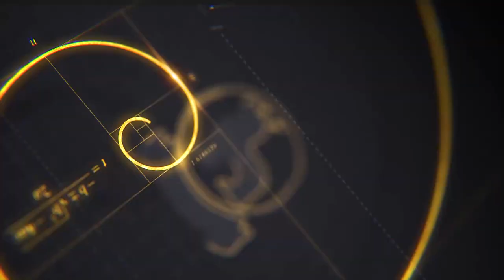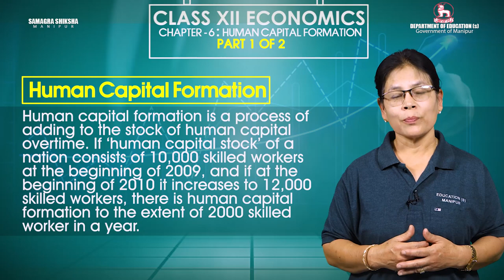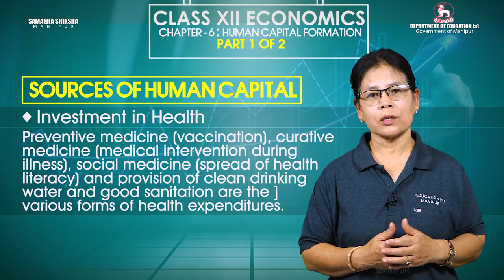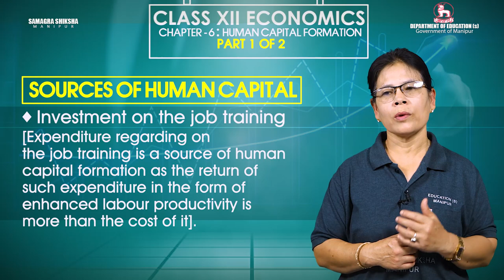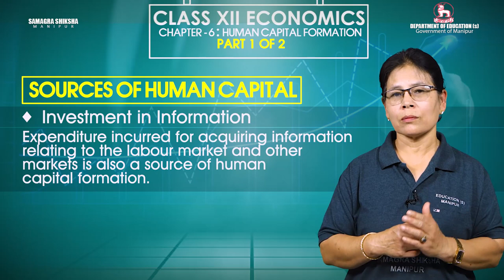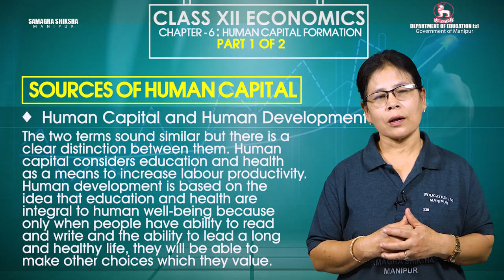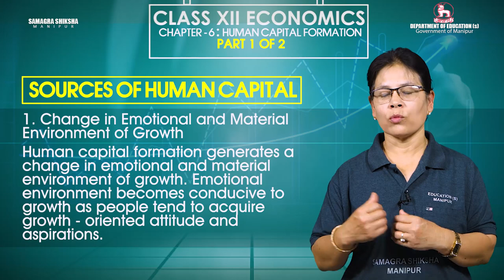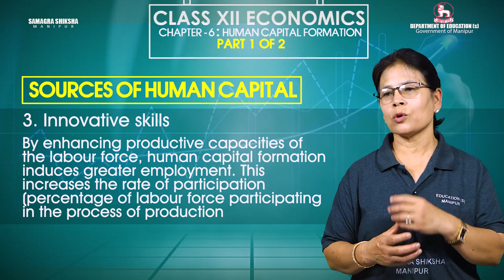Class XII Economics Chapter 6: Human capital formation (Part 1 of 2)